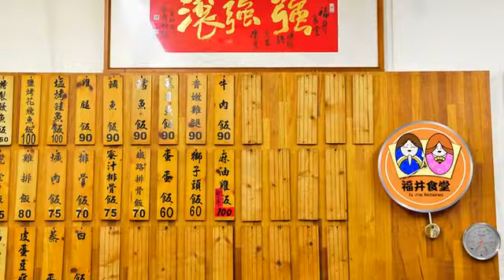[彰化縣] 福井食堂 (美食)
旅行台灣最愜意的方式莫過於搭乘火車，沿著鐵軌行駛在台灣每個大大小小的車站，尤其帶上一盒熱騰騰、香味四溢的鐵路便當在車廂上一邊品嘗一邊欣賞窗外美景，更是一大享受。鄰近彰化社頭火車站有一處「福井食堂」，店門口看起來就像是火車門，沒仔細注意的話，還以為是來到火車站了，其實這是鐵道收藏達人-陳朝強的鐵路便當店，店內收藏著為數眾多的鐵道文物，其中一樣鎮店之寶就是「客車諸圖面」即早期的火車設計圖，不僅如此，還有提供懷舊鐵路便當，希望遊客在享受老闆精心準備的美食之餘，同時欣賞豐富且多元鐵道文化與歷史。